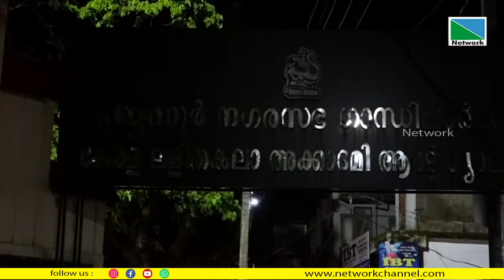പയ്യന്നൂര്‍ ഗാന്ധിപാര്‍ക്കിനോട് അവഗണന മാത്രം.